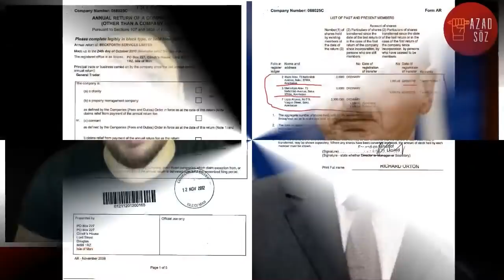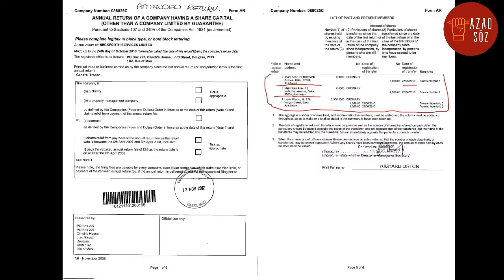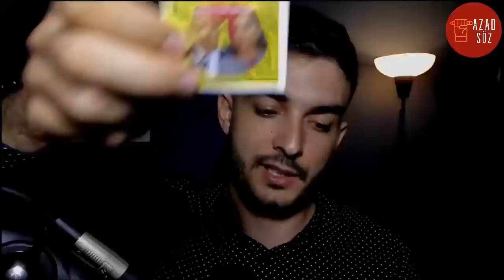Arzu Əliyeva ərə gedir? / Anar Əlizadə hakim ailə ilə qohum olmağa hazırlaşır